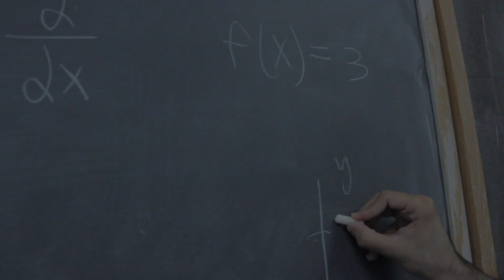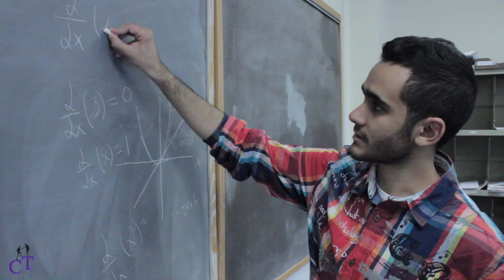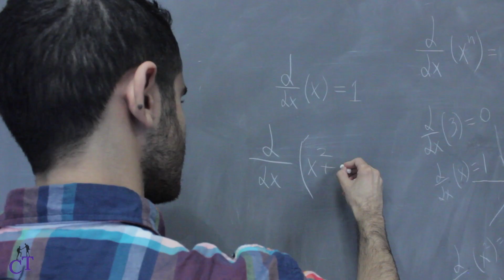THE CITY TUTORS - AHMED'S STORY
Ahmed describes his journey through education and how The City Tutors helps him achieve his ambitions.